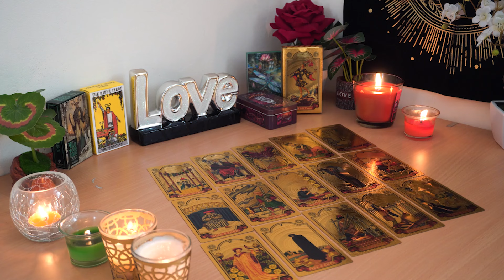CAPRICORN💘 Decisions! Get Ready for This Person. Capricorn Tarot Love Reading